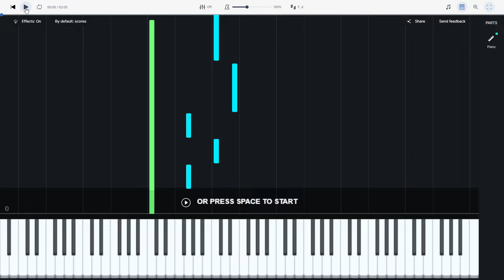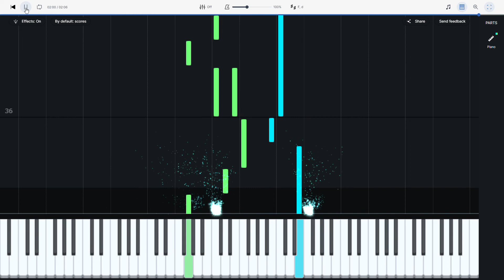輝く未来 やさしいピアノ piano tutorial